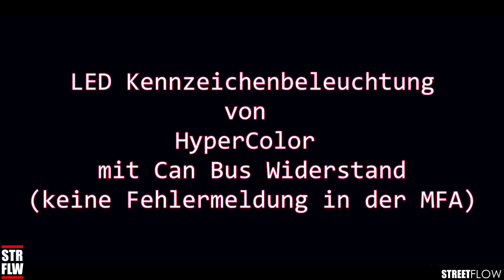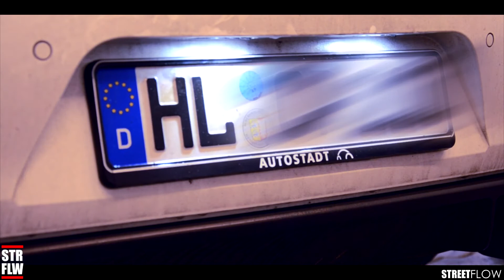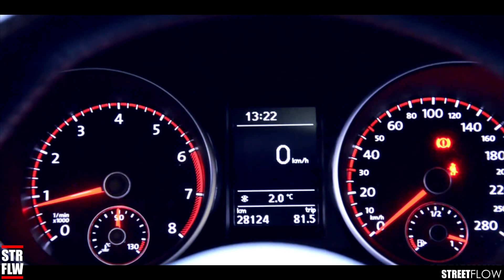LED licenseplate light upgrade (do it yourself) Kennzeichen Beleuchtung nachrüsten bei GTI mk6